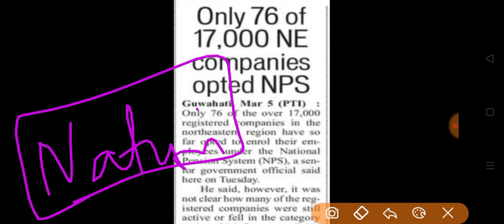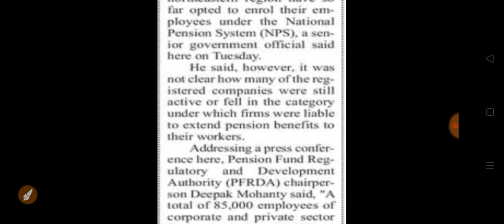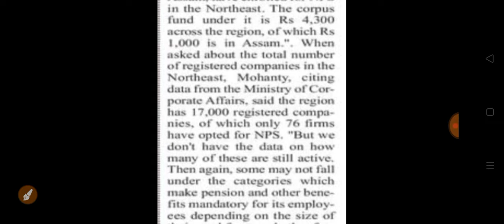NPS: Try opting for it🔥